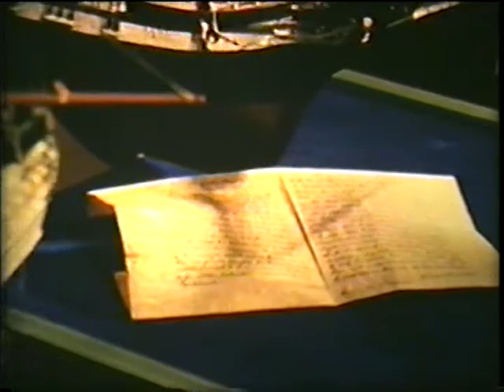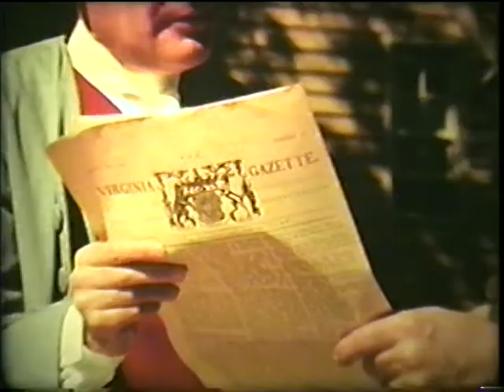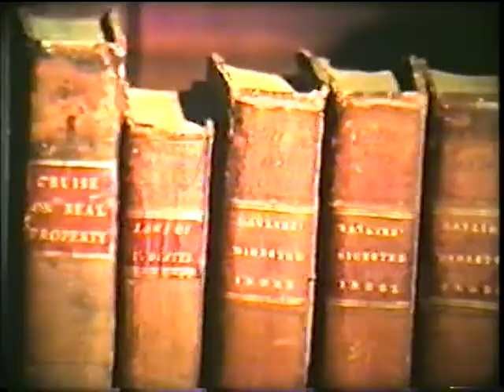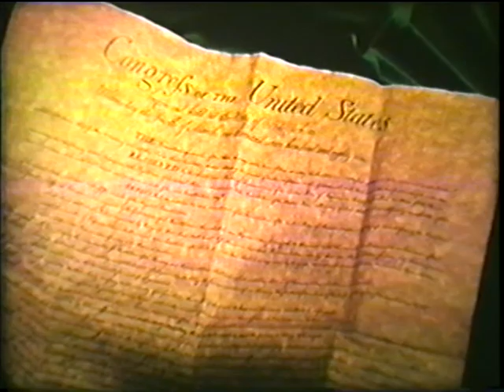James Monroe - The Man and the Doctrine (Part 1)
James Monroe was the fifth President of the United States (1817–1825) and the last President from the Founding Fathers.  Explores his life, career, and the Monroe Doctrine.  Unbelievable quality and color.